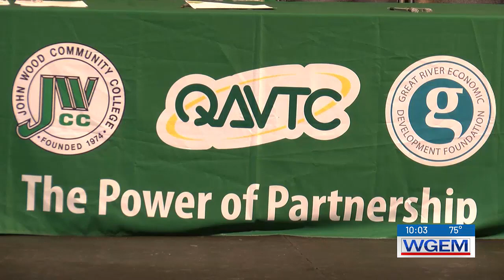Career launch for students